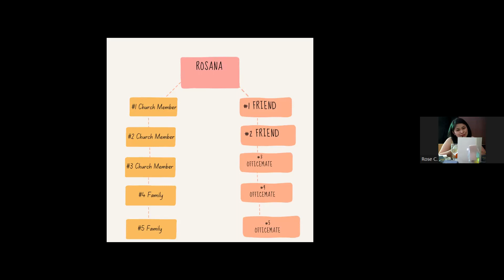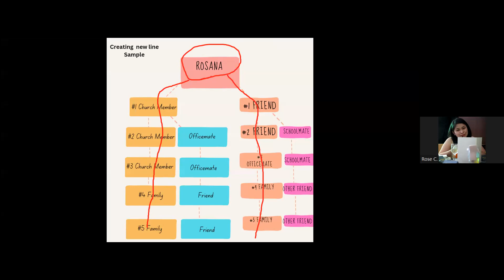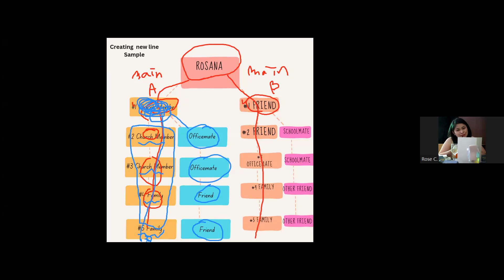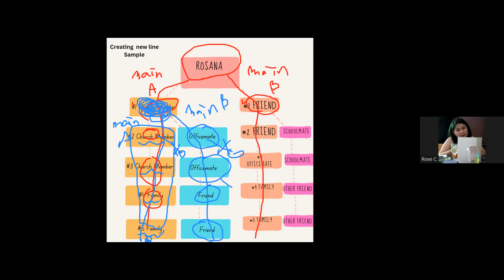14th january philipine leader meeting(making line. Rosana lecture.)